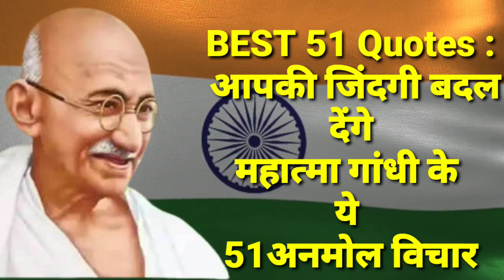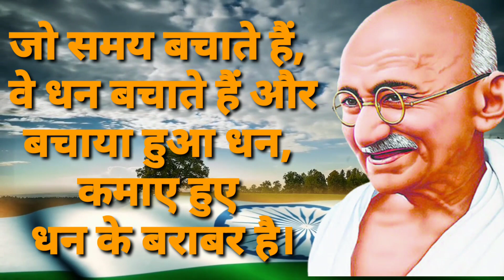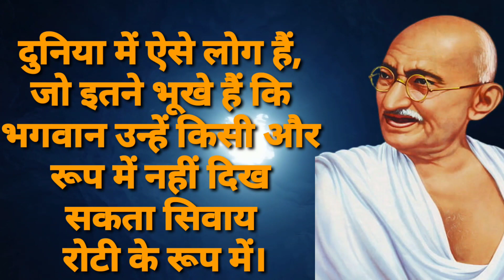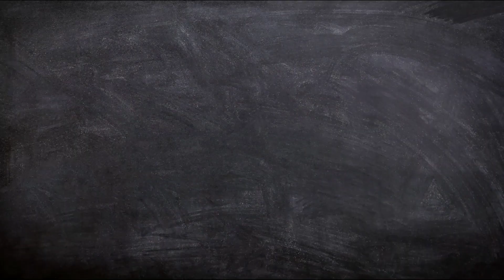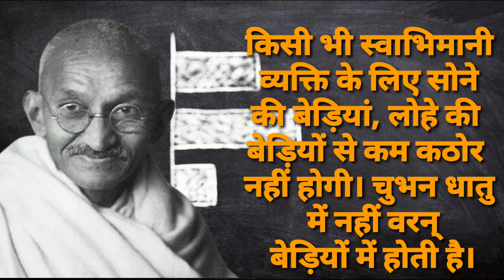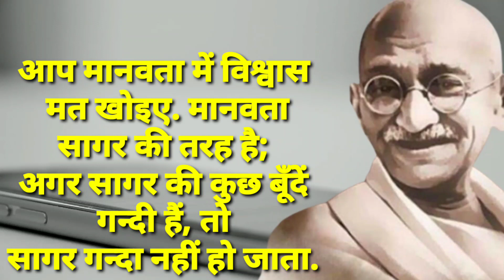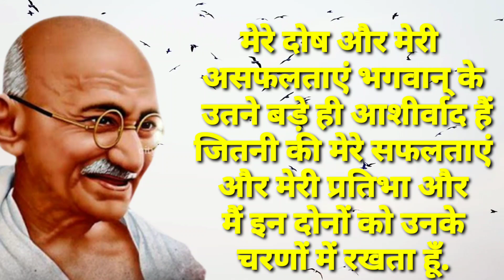आपकी जिंदगी बदल देंगे महात्मा गांधी के ये 51 अनमोल विचार !! Mahatma Gandhi Quotes In Hindi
BEST 51 Quotes : आपकी जिंदगी बदल देंगे महात्मा गांधी के ये 51 अनमोल विचार !! Mahatma Gandhi Quotes In Hindi

राष्ट्रपिता महात्मा गांधी का जन्म 2 अक्टूबर 1869 को गुजरात के पोरबंदर नामक स्थान में हुआ था। महात्मा गांधी का पूरा नाम मोहनदास करमचंद गांधी था। महात्मा गांधी के पिता का नाम करमचंद गांधी और उनकी माता का नाम पुतलीबाई था। महात्मा गांधी की पत्नी का नाम कस्तूरबा गांधी था।

महात्मा गांधी ने सत्य और अहिंसा के मार्ग पर चलते हुए भारत देश को एक स्वतंत्र देश बनाया। महात्मा गांधी के मूल मंत्र सत्य और अहिंसा है। स्वतंत्रता संग्राम में महात्मा गांधी के द्वारा दिए गए महत्वपूर्ण योगदान को कभी भी भुलाया नहीं जा सकता।

महात्मा गांधी को हम प्यार से बापू भी कहते हैं और इन्हें राष्ट्रपिता की उपाधि भी प्राप्त है सच्चे अर्थों में कहा जाए तो महात्मा गांधी युगपुरुष थे। महात्मा गांधी सत्य और अहिंसा के पुजारी थे, वह एक सरल और उच्च विचार वाले व्यक्ति थे।

नमस्कार, आज हम Mahatma Gandhi के कुछ ऐसे अनमोल विचारों यानी Mahatma Gandhi Quotes In Hindi के बारे में जानेंगे जो सत्य की राह पर चलने के लिए प्रेरित करते हैं गांधी जी अपने इन्हीं विचारों के द्वारा भारत को अंग्रेजों की गुलामी से आजाद कराने में सफल रहे थे।

भारतीय स्वतंत्रता संग्राम के सबसे प्रमुख नेताओं में से एक हैं महात्मा गांधी। जिन्होंने सत्य और अहिंसा के मार्ग  पर चलते हुए देश आजादी दिलाई। वे एक नेता ही नहीं, बल्कि युगपुरुष थे। यहां पाठकों के लिए खासतौर पर प्रस्तुत हैं महात्मा गांधी के 51  अनमोल विचार, जो आपकी जिंदगी बदल देंगे-

ABOUT THIS CHANNEL:- Welcome to Inspirational Quotes, the ultimate destination for seekers of wisdom and self improvement on this transformative YouTube Channel

mahatma gandhi quotes in englishbest mahatma gandhi quotestop gandhi quotesmahatma gandhi inspirational quotesgreatest quotes of mahatma gandhimahatma gandhi best quotesquotes by gandhijiquotes by mahatma gandhibest quotes by mahatma gandhiinspiring mahatma gandhi quotesmahatma gandhi's quotes